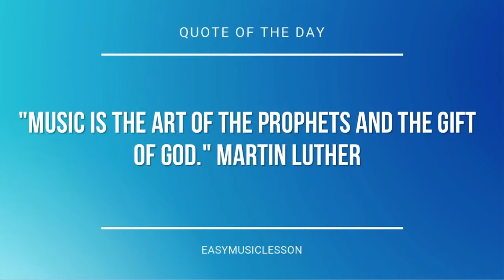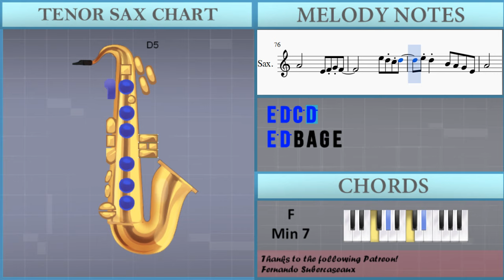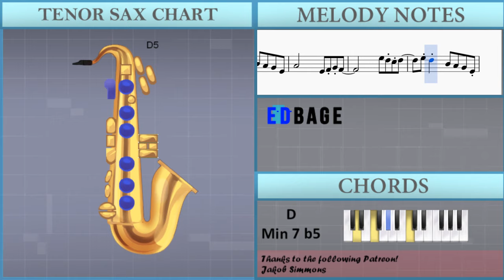How to play Redbone by Childish Gambino on Tenor Sax (Tutorial)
The easiest way to learn how to play Redbone by Childish Gambino on the tenor sax. It's a tenor sax tutorial for Redbone by Childish Gambino.

EasyMusicLesson teaches you to play the your favorite instrument, through easy and simple animation so that you too can learn how to play Redbone by Childish Gambino on the tenor sax easily. A tenor sax tutorial with visual animation graphic.

Notes of the tutorial:
E5 D5 C5 B4 G4 E4 A4
G4 A4 C5 G5
E5     B4 C5 D5 C5
E4 A4 B4 C5 E5
A4 E5 D5 C5 B4 G4 E4 A4
E5 F5 E5 D5 D5 C5 C5
E5 D5 E5       C5
E5 F5 E5 D5 D5 C5 C5 C5
E5 F5 E5 D5 D5   A4 D5
C5
E5 D5 C5       C5
C5
C5   G5 F5
E5 D5 C5   G5 F5
E5 D5 D5 D5 C5 G5 F5
E5 D5 E5   G5 F5
E5 F5 A5         G5
E5 D5 C5 C5     C5 D5
E5 D5     C5 E5 E5
D5 D5
C5 A4 E5 D5 C5 E5 E5
D5 D5
C5 A4       C5 C5 C5
C5
C5   G5 F5
E5 D5 C5 D5 E5 D5 G5 F5
E5 D5 C5 D5 E5   D5 C5 G5 F5
D5 D5
D5 D5
D5 D5
D5 D5
A4       E4 F4 G4 F4
E5 D5 C5 D5
E5 D5 B4 A4 G4 E4